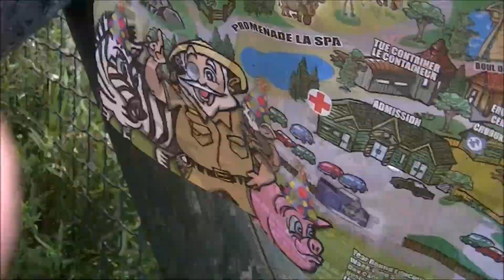Trip to Moncton Zoo 2011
Part 3